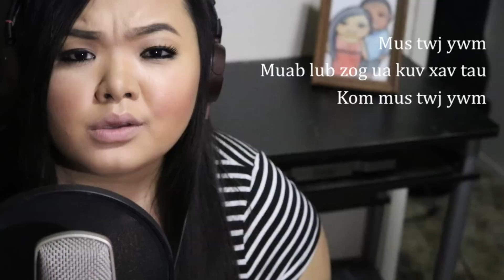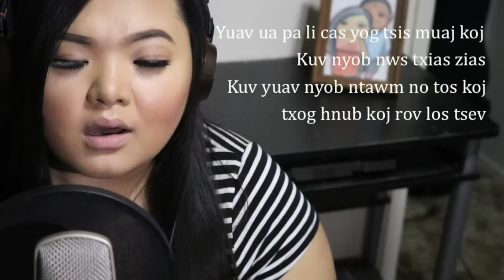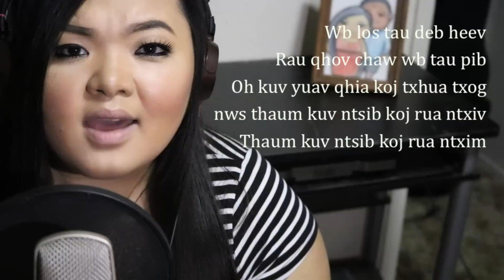See You Again - Charlie Puth (Hmong Cover)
Hope you all enjoy this Hmong Cover of See You Again!